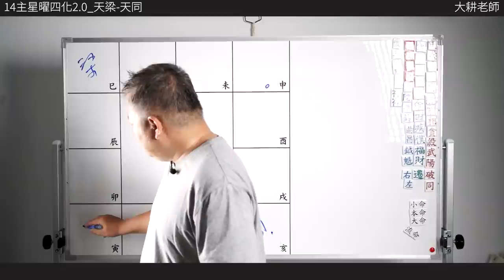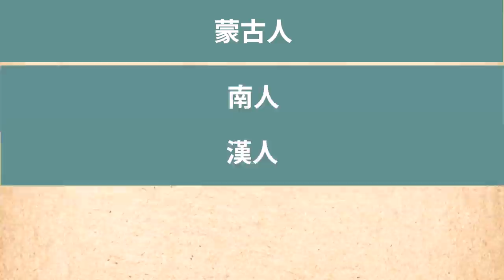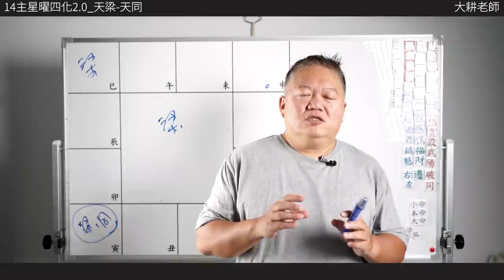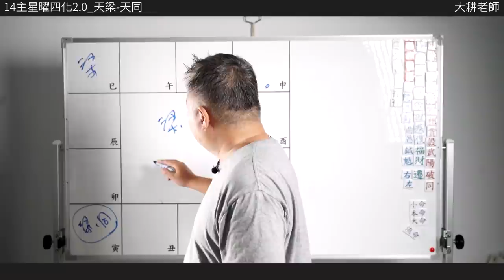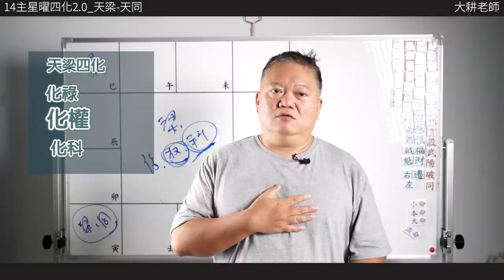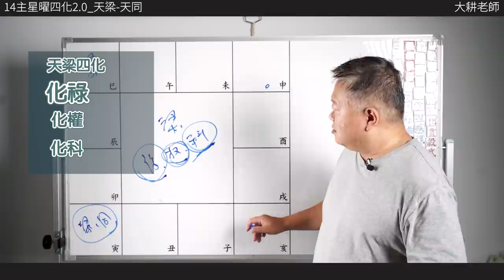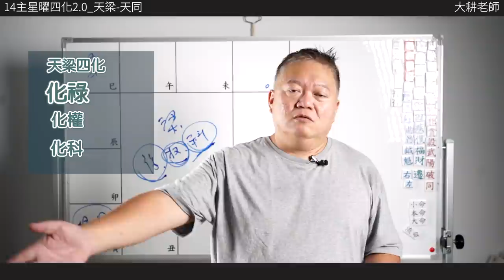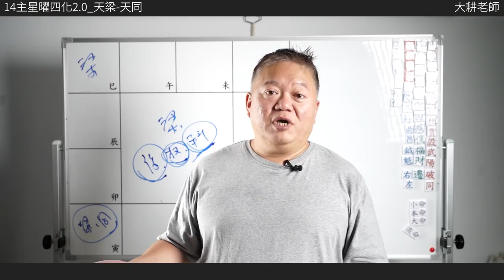十四主星曜四化2.0 |天梁篇-天同對拱在夫妻宮遇上的愛恨情仇►國際紫微學會&大耕老師◄請開字幕